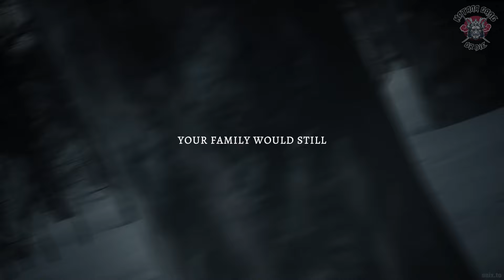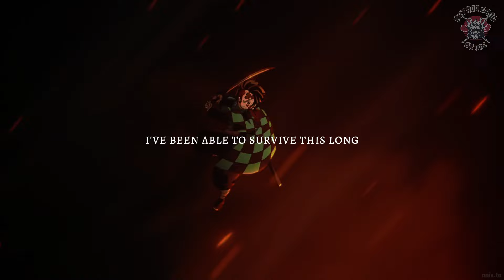BELIEVE YOU CAN DO THIS. (Tanjiro Motivational Speech)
Long live the illusion. What is dead may never die. 🦇💎🥜

Audio: MrSuicideSheep - Tom Day - Who We Want To Be

Ufotable YouTube: @ufotable_inc